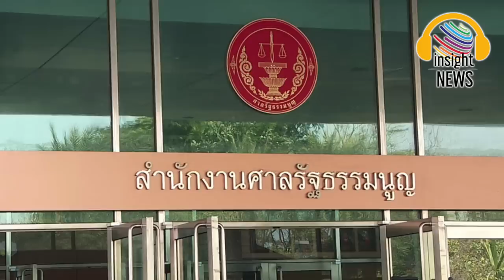3 ใน 4 เป็นฝ่าย"ทักษิณ ชินวัตร" นายกรัฐมนตรี 4 คน พ้นจากตำแหน่ง เปิดเวลาตัดสิน-สู้คดีศาลรัฐธรรมนูญ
นายกรัฐมนตรี 4 คน ที่ถูกส่งให้ศาลรัฐธรรมนูญวินิจฉัยให้พ้นจากตำแหน่ง ในห้วง 21 ปีที่ผ่านมา 3 ใน 4 เป็นฝ่ายทักษิณ ชินวัตร
ศาลรัฐธรรมนูญก่อกำเนิดขึ้นจากรากแห่งรัฐธรรมนูญแห่งราชอาณาจักรไทย พ.ศ. 2540 นับเป็นช่วงทศวรรษ ที่องค์กรอิสระ ได้สถาปนาโครงสร้างอำนาจควบคู่ฝ่ายบริหาร นิติบัญญัติ และตุลาการ
ตรงกับช่วงที่พรรคไทยรักไทย (ทรท.) ได้จุติทางการเมือง พร้อมกับการปรากฏตัวขึ้นของ อดีตนักธุรกิจที่ทรงอิทธิพลที่สุด ในวงการโทรคมนาคม เป็นอัศวินแห่งอุตสาหกรรมคลื่นลูกที่สาม ของประเทศไทย ทักษิณ ชินวัตร กระโดดขึ้นสวมหัวโขน หัวหน้าพรรค
“ประชาชาติธุรกิจ” สำรวจเส้นทางการขึ้น-ลง ศาลรัฐธรรมนูญของ 3 อดีตนายกรัฐมนตรี และนับถอยหลัง 1 นายกรัฐมนตรี คนล่าสุด

ทักษิณ ชินวัตร สู้คดีซุกหุ้นมาราธอน
ก่อนการเลือกตั้ง ด้วยรัฐธรรมนูญ 2540 ครั้งแรก 6 มกราคม 2544 ก็เกิดเหตุการณ์องค์กรอิสระ ออกฤทธิ์ตามตัวบทรัฐธรรมนูญ ฉบับธงเขียว 2540
วันที่ 26 ธันวาคม 2543 คณะกรรมการป้องกันและปราบปรามทุจริตแห่งชาติ (ป.ป.ช.) มีมติเสียงข้างมาก 8 ต่อ 1 ระบุว่า พ.ต.ท.ทักษิณ จงใจยื่นบัญชีทรัพย์สินเป็นเท็จ และเสนอเรื่องให้ศาลรัฐธรรมนูญชี้ขาดตามมาตรา 295 แห่งรัฐธรรมนูญ ซึ่งว่าด้วยการให้ผู้ดำรงตำแหน่งทางการเมืองต้องแสดงบัญชีทรัพย์สินตามเวลาและวิธีการที่กำหนด
วันที่ 18 มกราคม 2544 เรื่องขึ้นสู่ศาลรัฐธรรมนูญ เมื่อคณะตุลาการศาลรัฐธรรมนูญ ลงมติ 14 เสียงเป็นเอกฉันท์ รับคำร้องของ ป.ป.ช. เปลี่ยนสถานะ พ.ต.ท.ทักษิณ ว่าที่นายกฯ ขณะนั้น ตกเป็นจำเลย ในศาลรัฐธรรมนูญ
วันที่ 18 มิถุนายน 2544 พ.ต.ท.ทักษิณ ระดมทีมกฎหมาย ทีมการเมือง จากตึกชินวัตร และเหล่าขบวนการคนเดือนตุลา ตระเตรียมร่างคำแถลงต่อศาลรัฐธรรมนูญด้วยตนเอง เกิดวาทกรรมในไส้คำแถลง ด้วยคีย์เวิร์ด  “บกพร่องโดยสุจริต”
วันที่ 3 สิงหาคม 2544 ตุลาการศาลรัฐธรรมนูญ 15 คน มีเสียงข้างมาก 8 ต่อ 7 เสียง วินิจฉัยให้ พ.ต.ท.ทักษิณ ชินวัตร พ้นข้อกล่าวหาคดีซุกหุ้น เกิดวาทกรรม ตุลาการเสียงเดียวเปลี่ยนประเทศไทย
คดีนี้ใช้เวลา 197 วัน นับจากวันที่ศาลรัฐธรรมนูญรับเรื่องไว้พิจารณา ถึงวันวินิจฉัย

สมัคร สุนทรเวช ชามอันตราย ชิมไป บ่นไป
9 กันยายน 2551 คือวันที่ศาลรัฐธรรมนูญ วินิจฉัยว่า สมัคร สุนทรเวช พ้นจากเก้าอี้นายกรัฐมนตรี
คดีนี้ใช้เวลา 79 วัน ชี้ชะตาสมัคร สุนทรเวช ต้องพ้นจากเก้าอี้นายกรัฐมนตรี หลังดำรงตำแหน่งได้ 223 วัน

ยิ่งลักษณ์ ชินวัตร กับ 2 คดีการเมือง
คดีจำนำข้าว ตามนโยบายหาเสียงที่ลือลั่นของพรรคเพื่อไทย (พท.) ภายใต้การนำของ น.ส.ยิ่งลักษณ์ ชินวัตร ผู้สมัคร ส.ส.ระบบบัญชีรายชื่อ ดันให้พรรคเพื่อไทย ชนะการเลือกตั้ง 3 กรกฎาคม 2554 และได้จัดตั้งรัฐบาล
น.ส.ยิ่งลักษณ์ ชินวัตร ได้ขึ้นเป็นนายกรัฐมนตรี วันที่ 5 สิงหาคม 2554
วันที่ 9 ธันวาคม 2557 น.ส.ยิ่งลักษณ์ ชินวัตร ยุบสภา
คดีของนายกรัฐมนตรี ยิ่งลักษณ์ ชินวัตร ใช้เวลาในศาลรัฐธรรมนูญ ทั้งสิ้น 58 วัน

พล.อ.ประยุทธ์ จันทร์โอชา นับถอยหลัง
วันที่ 24 สิงหาคม 2565 สำนักงานศาลรัฐธรรมนูญ ได้เผยแพร่เอกสารมติการประชุมของคณะตุลาการศาลรัฐธรรมนูญ กรณีรับคำร้องกรณีที่พรรคร่วมฝ่ายค้านเข้าชื่อ 171 คน ให้ประธานสภาผู้แทนราษฎร ยื่นต่อศาลรัฐธรรมนูญ ขอให้วินิจฉัยความเป็นนายกรัฐมนตรีของ บิ๊กตู่ พล.อ.ประยุทธ์ จันทร์โอชา นายกรัฐมนตรีและ รมว.กลาโหม สิ้นสุดลง เนื่องจากดำรงตำแหน่งนายกรัฐมนตรีครบกำหนดเวลาตามมาตรา 170 วรรคสอง และมาตรา 158 วรรคสี่ ของรัฐธรรมนูญแห่งราชอาณาจักรไทย พุทธศักราช 2560 หรือไม่
สําหรับคําขอของผู้ร้องที่ขอให้ศาลรัฐธรรมนูญมีคําสั่งให้ผู้ถูกร้องหยุดปฏิบัติหน้าที่นายกรัฐมนตรี จนกว่าศาลรัฐธรรมนูญจะมีคําวินิจฉัยตามรัฐธรรมนูญ มาตรา 82 วรรคสอง ศาลพิจารณาคําร้องและเอกสารประกอบคําร้องแล้ว เห็นว่าข้อเท็จจริงตามคําร้องปรากฏเหตุอันควรสงสัยว่ามีกรณีตามที่ถูกร้อง จึงมีมติเสียงข้างมาก (5 ต่อ 4) ให้ผู้ถูกร้องหยุดปฏิบัติหน้าที่นายกรัฐมนตรีตั้งแต่วันที่ 24 สิงหาคม 2565 จนกว่าศาลจะมีคําวินิจฉัย
นับตั้งแต่วันที่ 25 สิงหาคม 2565 ไปอีก 15 วัน ทีมกฎหมายของนายกรัฐมนตรี ต้องคิดหาข้อต่อสู้เพื่อส่งให้ศาลรัฐธรรมนูญ
นักกฎหมายหลายสำนัก ทั้งฝ่ายอนุรักษนิยม และฝ่ายก้าวหน้า คาดการณ์คล้ายกันว่า ศาลรัฐธรรมนูญ จะใช้เวลาประมาณ 3-4 สัปดาห์ เพื่อชี้ชะตานายกรัฐมนตรี ก่อนที่วาระประชุมระดับนานาชาติ(ประชุมเอเปค)จะเกิดขึ้นในประเทศไทย ช่วงเดือนพฤศจิกายน 2565

ประชาชาติธุรกิจ prachachat